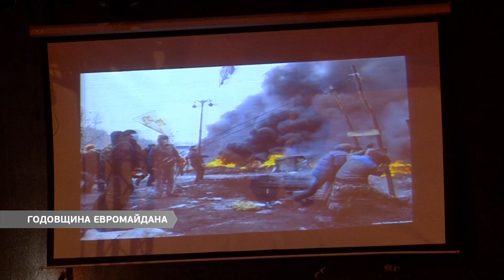Годовщина Евромайдана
Гигантский флаг Украины растянули на Приморском бульваре в честь второй годовщины Евромайдана. Со сцены, установленной у памятника Дюку, транслировались фото и видео исторических и революционных моментов. В память о погибших, одесситы зажгли более тысячи свечей. Как это было, видели наши корреспонденты.